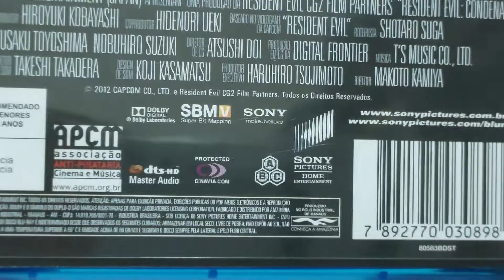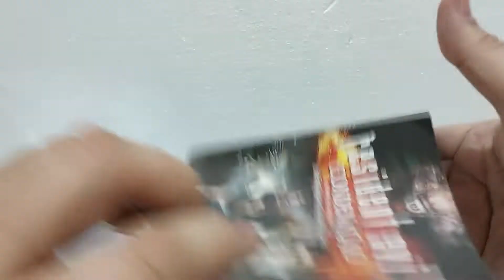RESIDENT EVIL CONDENAÇÃO | BLURAY